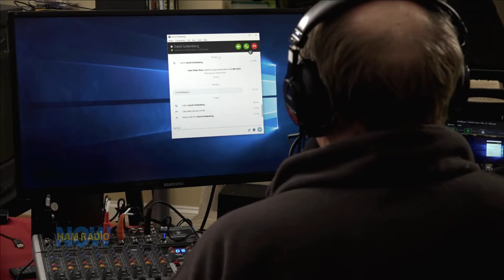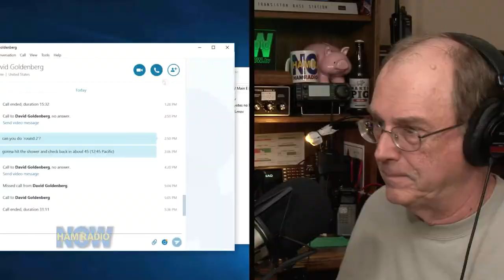HRN 357, EmComm Extra 17: Shake & Bake on Ham Radio Now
They've got a sense of humor out in Earthquake County. Gallows humor to the rest of us, maybe, but they call the statewide preparedness drill The Great California Shake Out.

Ham Radio is right in there, of course, and HRN host David Goldenberg W0DHG, an EC in the Los Angeles area, took us to the middle of it, live. Until he got called away to go do some actual communicating.

A few hours later, safe and sound in the ARVN West Coast Bureau (aka David's garage), he recaps the event and reviews lessons learned (like 'Don't try to do a TV show when you're supposed to be paying attention to the radio...').